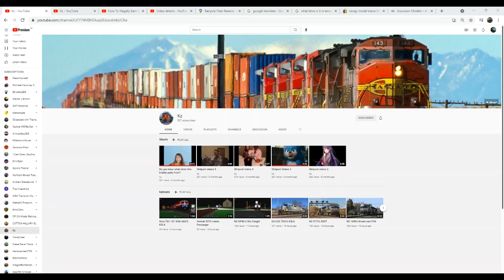curtain circus is gone